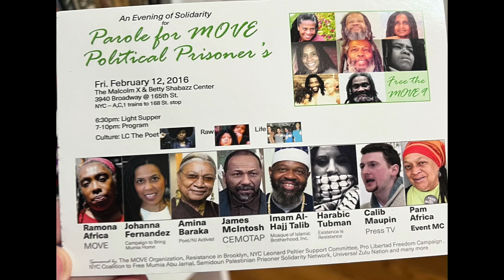The Way Out of Poverty & War - Caleb Maupin at the Summit Against Hypocrisy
Caleb Maupin, the ideological leader and founder of the Center for Political Innovation, gives the keynote address to the gathering on Saturday March 25th, 2023.